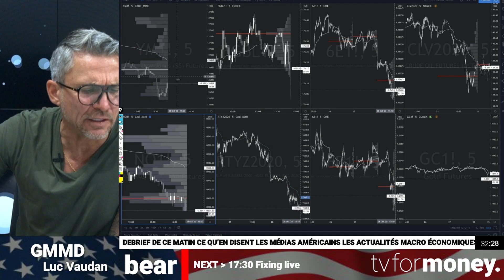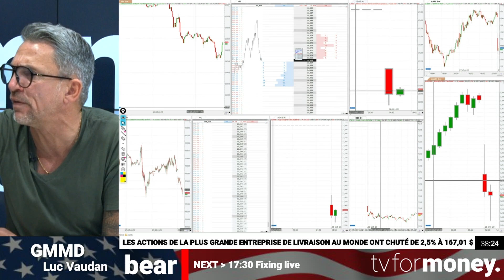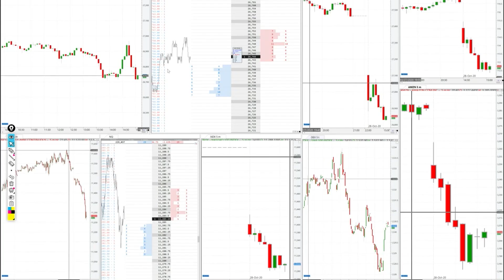Emission GMMD du 28/10/2020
La Genius Station est l'outil indispensable pour la prédiction boursière !
ESSAYEZ GENIUS STATION POUR 1€

Pré-commandez dès maintenant le nouveau livre tradersalertes Investir avec la quasi certitude !

Pour plus d'informations contactez-nous au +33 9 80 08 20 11 ou

⚠️🗒️ NOUS RECRUTONS! 🗒️⚠️
Assistant développeur web
assistante administrative
animatrice TV
assistant broadcast
technicien video
assistant marketing
postes basés a Barcelone

👇👇👇Suivez en direct les émissions quotidiennes dans la Genius Station 👇👇👇

TV for Money est LA chaîne de référence de l’information pour les traders amateurs et avertis. Gagnez de l’argent sereinement avec la bourse et nos conseils.

-Hello Traders du lundi au jeudi de 8h30 à 9h15 : émission de trading qui traite l’actualité géopolitique et macro-économique pour savoir où faire les meilleurs placements boursiers.

-Good Morning Mr Dow : émission de trading du lundi au jeudi de 15h00 à 15h45 qui analyse à la mi-journée les marchés boursiers.

-Live trading : toute la journée du lundi au vendredi; analyses graphiques alertes, suivis et prise de positions en live.

-Crypto money du lundi au vendredi de 10:30 à 11:00. Toutes les news sur la crypto.

-Des émissions hebdomadaires : Gestion & Patrimoine, Objectif retraite, Expert immobilier ou Banque & Finance.